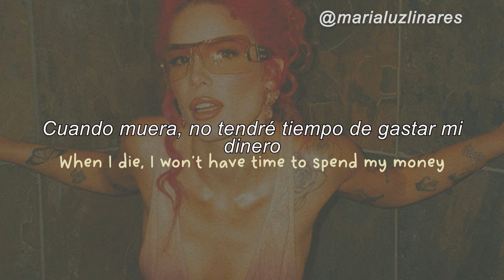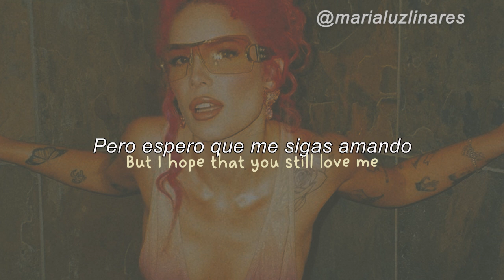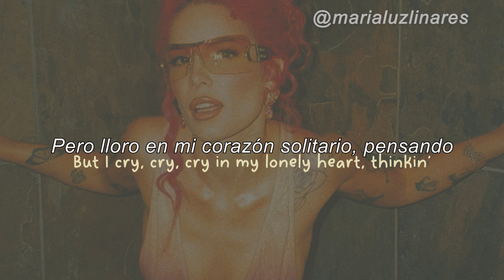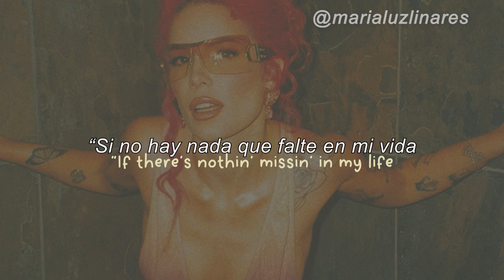👩‍❤️‍👨 lucky - halsey (lyrics/español) 👩‍❤️‍👨